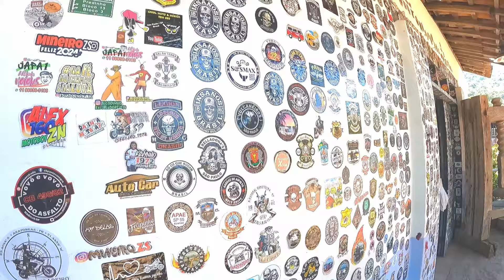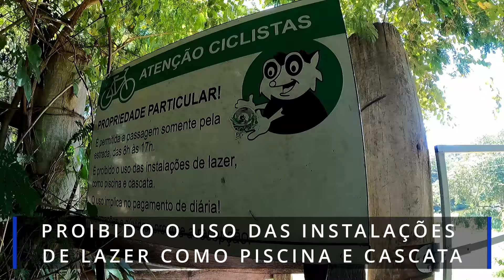Fazenda Chocolate - onde pedalar em Itu - SP - MAIO/2024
Fazenda Chocolate - Itu

Salve galera do pedal!!!

O vídeo de hoje é em Itu e nosso destino principal é conhecer a Fazenda Chocolate. Para chegar, pedalamos um trecho na Estrada dos Romeiros.
Neste vídeo visitamos também a linda Fazenda Pirahy em Salto.
Trajeto com 40 km e 615m de elevação, com lindas paisagens rurais muitas atrações interessantes.

Bora assistir o vídeo?!?!? clica lá em cima no play :)

Estacionamento - Rua Prof. Maria Antonia Luporine Sampaio 535

❤ clica no like 👍
🎯 divulgue para cicloamigos🚴🏻‍♂️
🗣 comente ✍
🗣 exponha feedbacks 💬
🗣 dê dicas 🎧
Somos um casal de meia idade, doidos por bicicletas e temos um canal no Youtube 🎥📺
Nossa ideia é motivar e entusiasmar cada vez mais pessoas ao ciclismo, para locomoção com diversão, difundindo opções de rotas para pedalar e turistar.
Obrigada aos já seguidores 👊 🤗
Abs do Má e bjus da Pá 😁

Infraction - Holiday